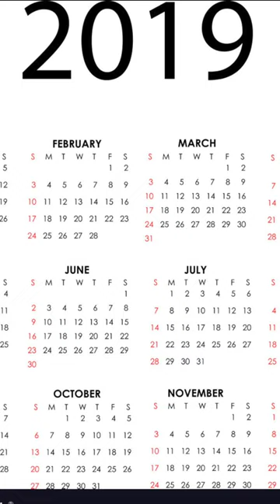😬🚗💥 Top 3 Most Insane Car Accidents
Top 3 most insane car accidents that got a lot of attention and were known by many. Two of the crashes the drivers walked away from but the last one unfortunately didn't make it.